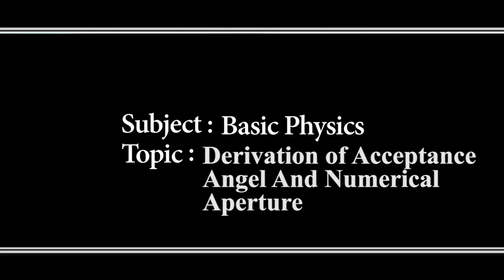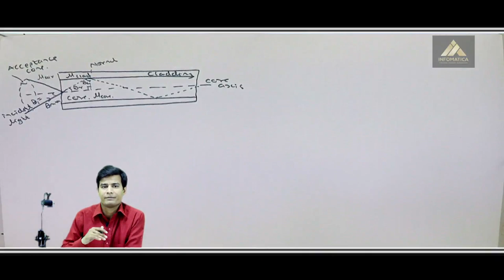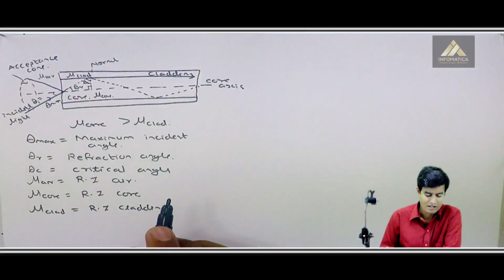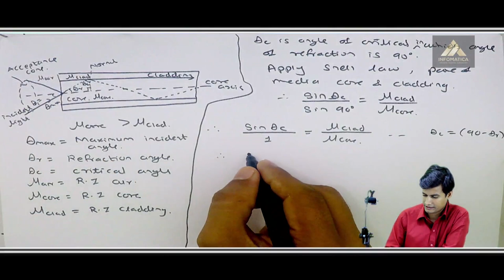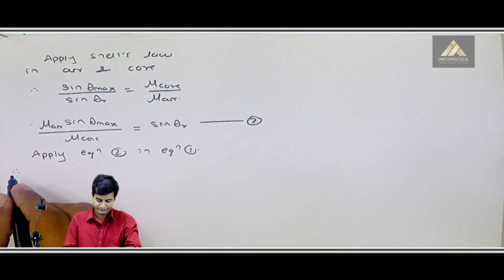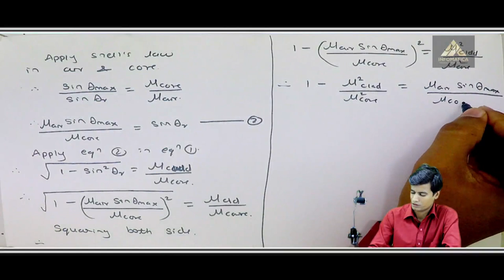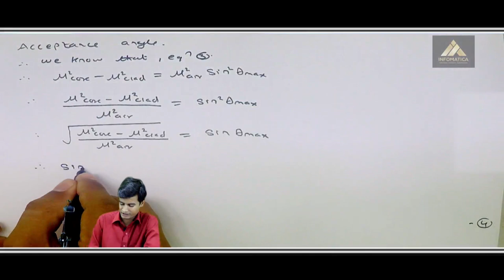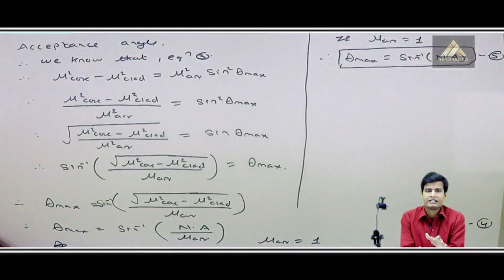Derive Expression of acceptance angle and Numerical Aperture - Optics - Basic Physics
Video Name - Derive Expression of acceptance angle and Numerical Aperture

Chapter - Optics

Happy Learning!